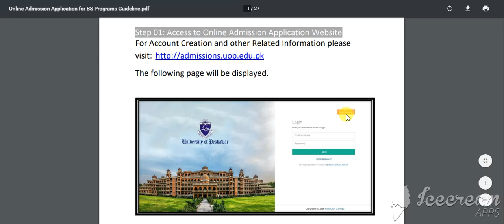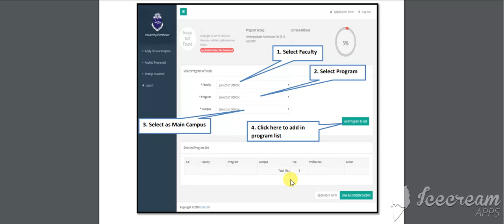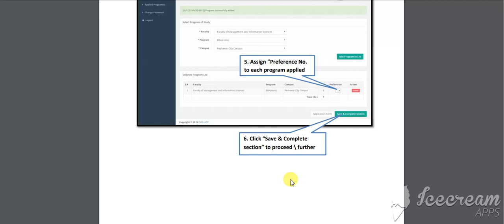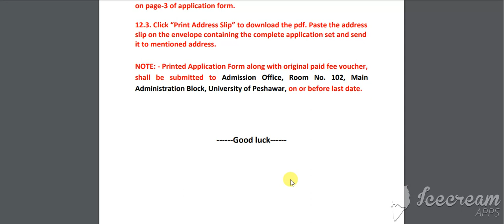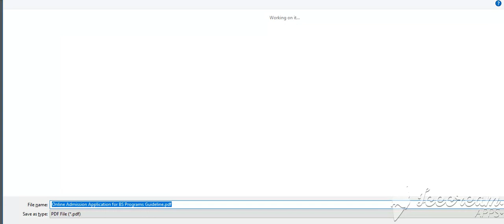HOW TO APPLY ONLINE University of Peshawar ||2020 21 SESSION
Search Results

University of PeshawarAbout 19,500,000 results (0.48 seconds)
Search Results

The University of Peshawar, a future-oriented and unique institution is committed to achieving excellence in the undergraduate and graduate education, ...
Results
BA or BSc Result - LLB Result - MA or MSc Result - ...
Admissions
Undergraduate - Postgraduate - Downloads - ...
More results from uop.edu.pk »
Web results

University of Peshawar - Wikipediaen.wikipedia.org › wiki › University_of_Peshawar
The University of Peshawar is a public research university located in Peshawar, Khyber Pakhtunkhwa, Pakistan. The university is one of the oldest universities in ...
Motto in English‎: ‎O' God, Increase my Knowled...
Academic staff‎: ‎2,693
Location‎: ‎Peshawar, Khyber Pakhtunkhwa, Pa...

University of Peshawar - Home | Facebook › Places › Peshawar, Pakistan
University of Peshawar, Peshawar, Pakistan. 211853 likes · 5682 talking about this · 202394 were here. A future-oriented and unique institution, which...

Peshawar University Students Group Studies - Home | Facebook › Places › Peshawar, Pakistan
Peshawar University Students Group Studies, Peshawar, Pakistan. 33994 likes · 738 talking about this · 1 was here. ‎یہ پشاور یونیورسٹی کا آن افیشل پیج...

University Of Peshawar UOP Peshawar - Courses | Progrmas ... › university-of-peshawar-uop-p...
Fee Structure 2020, Courses and Programs at UOP University Of Peshawar, Peshawar and Last Closing Merit.

Honorary Doctorate (Honoris Causa) at Peshawar University ... › Speeches
His Highness the Aga Khan delivering a speech after receiving an Honorary Doctorate at Peshawar University. AKDN. Honorary Doctorate (Honoris Causa) at ...

University of Peshawar | World University Rankings | THE › university-peshawar
Founded in 1950, the University of Peshawar is one of the oldest universities in Pakistan and is widely regarded as the best in the country. There are six academic ...

Peshawar University Date Sheets 2020 of BA, BSc, B.Com ... › date_sheets › university_of_pe...
Oct 1, 2019 - University of Peshawar (UPESH) is a public research institute which is located in Peshawar, Pakistan. The university was established in the ...

University of Peshawar ... - HEC - National Digital Library › peshuni
ebrary offers a wide variety of multidisciplinary content. It acquires large number of titles from leading academic publishers. University of Peshawar will be able to ...
Universities in Pakistan
Allama Iqbal Open Un...
Quaid e Azam Universit...
Abdul Wali Khan University Mardan
Abdul Wali Khan Universit...
International Islamic University Islamabad
International Islamic Universit...
National University Of Modern Languages
National University Of Mode...
Bahria University
Bahria University
Searches related to peshawar university
university of peshawar admission 2019

peshawar university master programs

peshawar university result 2019

peshawar university exam 2020

university of peshawar fee structure

peshawar university admission criteria

peshawar university merit list 2018 bs

peshawar university prospectus